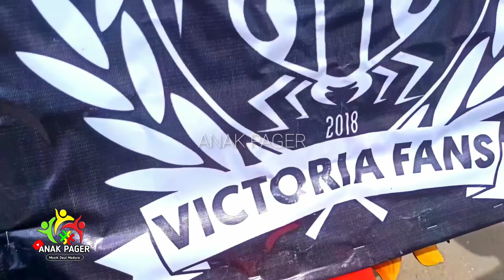DAUL MADURA ‼️ ANTI PANAS...!MAHAPUTRA BERAKSI DENGAN PENUH SEMANGAT